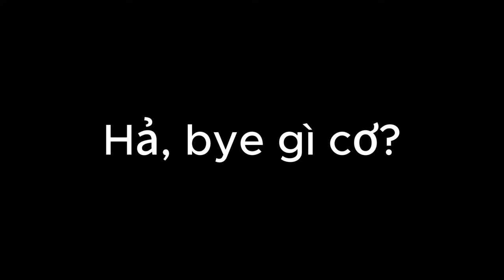TÔI LẠI QUAY LẠI VỚI NÓ...|| Minecraft han vộ tập 1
Bản quyền video thuộc về Mr.Nguyến
Xin hãy để lại credit trước khi reup!
(quay 11/11/2023)